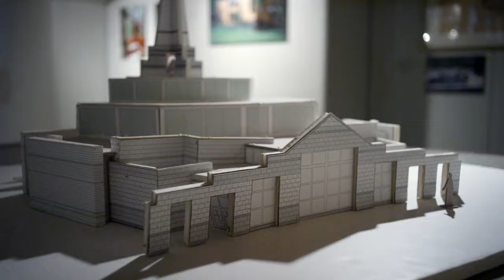Denise Scott Brown & Robert Venturi – Architizer A+ Lifetime Achievement Award 2014